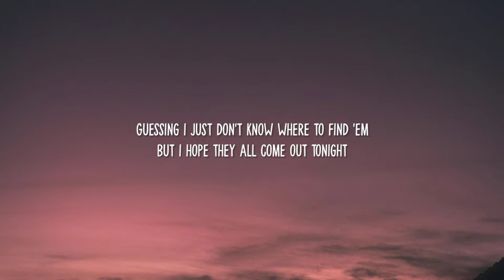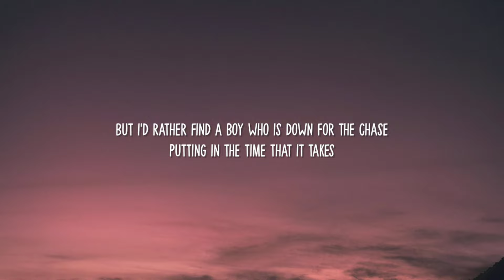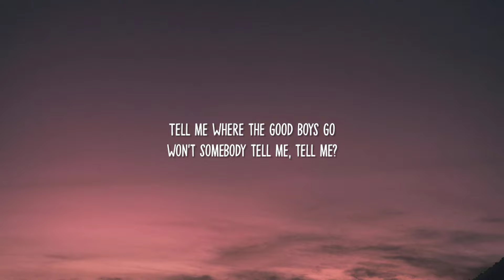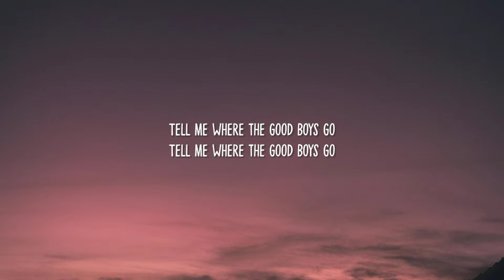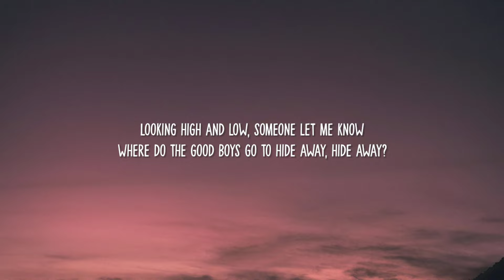Daya - Hide Away (Lyrics) | "Where do the good boys go to hide away hide away"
Lyrics:-

[Verse 1]
Boys seem to like the girls who laugh at anything
The ones who get undressed before the second date
Girls seem to like the boys who don't appreciate
All the money and the time that it takes

[Pre-Chorus 1]
To be fly as a mother
Got my both eyes out for Mr. Right
Guessing I just don't know where to find 'em
But I hope they all come out tonight

[Chorus]
Where do the good boys go to hide away, hide away?
I'm a good good girl who needs a little company
Looking high and low, someone let me know

[Verse 2]
Boys seem to like the girls who like to kiss and tell
Talking them up about the things they do so well
But I'd rather find a boy who is down for the chase
Putting in the time that it takes

[Pre-Chorus 2]
To supply all of my heart's demands
Suit and tie, cause undercover
He's gonna save my life like Superman

[Bridge]
Tell me where the good boys go
Won't somebody tell me, tell me?